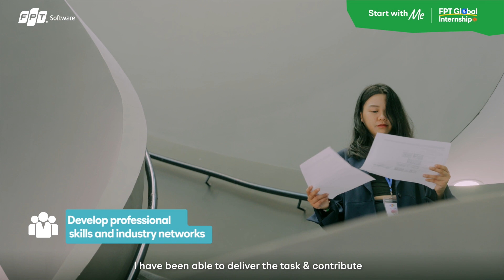Start with Me 2023 | Episode 4: The Story of Jacqueline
Coming from the Philippines, Jacqueline Cate Catley chose to work on-site in Vietnam to experience a diverse, professional, and exciting work environment where she could develop her expertise as an embedded software engineer. Check out Jacqueline's story on Episode 4 of Start with Me series!